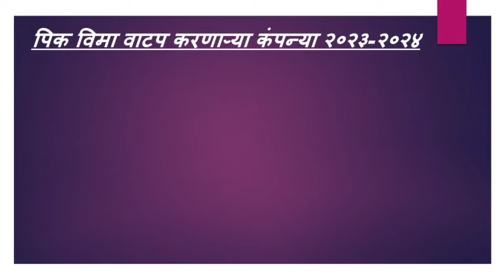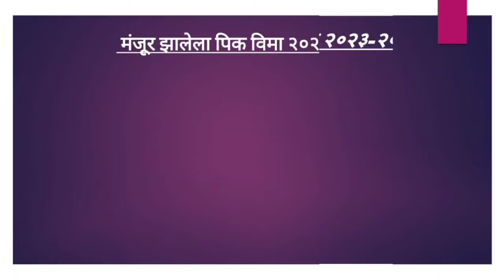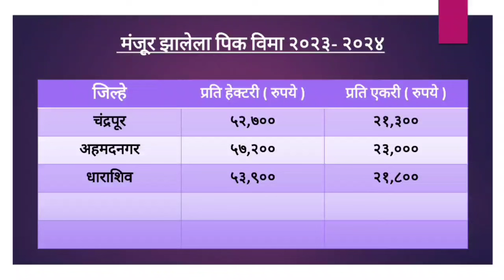🔴 pik vima 🔴 पिक विमा 2023 2024 || या 12 जिल्ह्यांना मिळतोय 50 हजार वरती पिक विमा || kharip pik vima